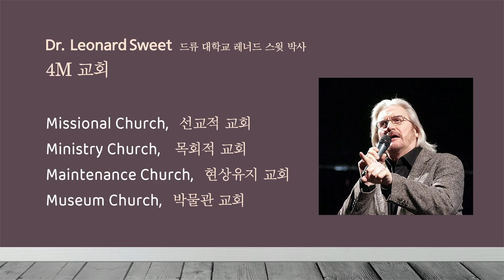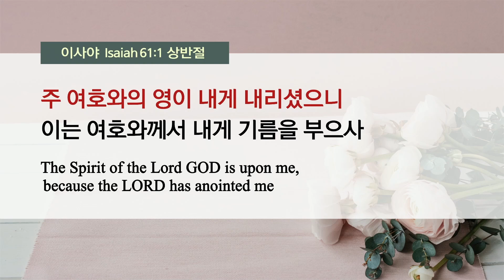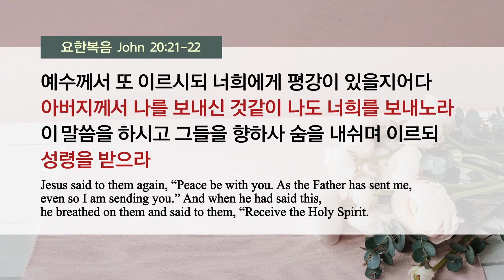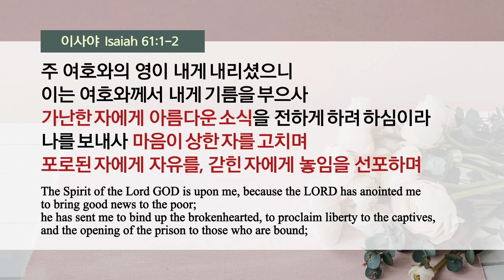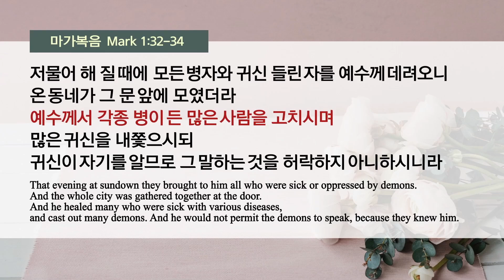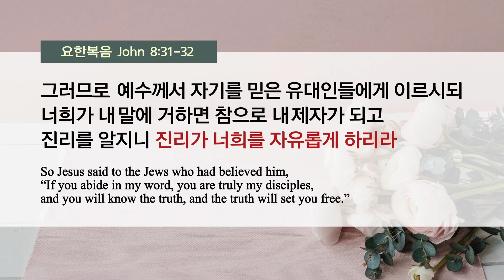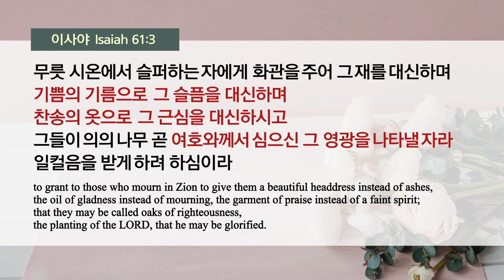이사야 61:1-3절, 열매맺는 삶 5: 하나님의 꿈을 열매로 맺는 교회ㅣ류응렬 목사 (11/12/2023)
11/12/2023 주일예배

이사야 61:1-3절
열매맺는 삶 5: 하나님의 꿈을 열매로 맺는 교회
A Church that Brings God's Dreams to Fruition
류응렬 목사